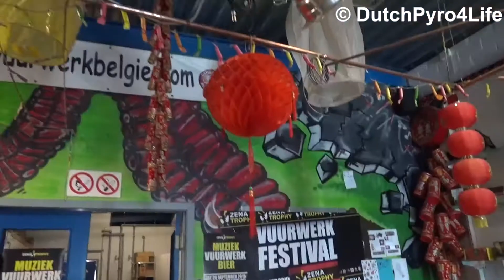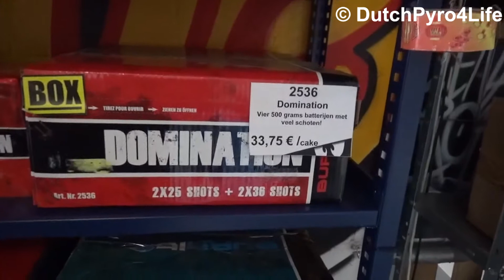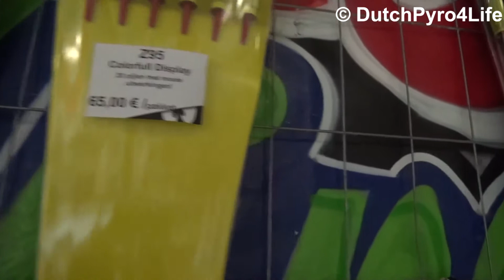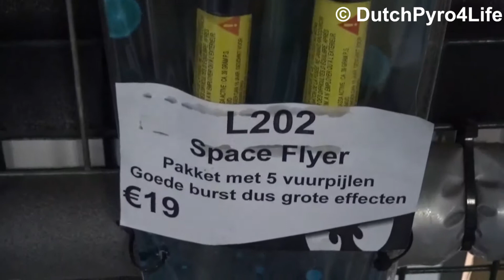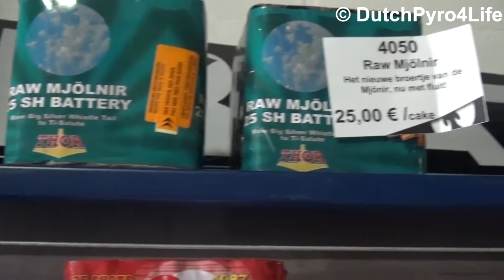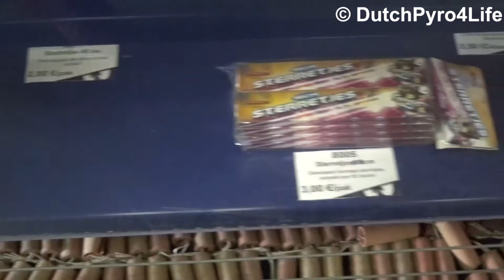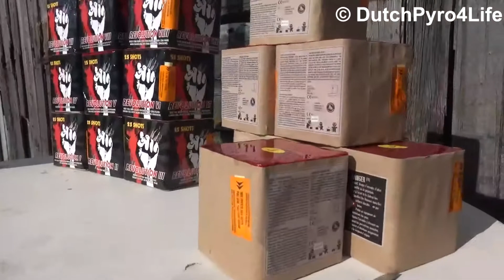Tripje naar België Zena Megastore Olen 2016 - 2017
Beste DutchPyro4Life Kijkers,

Wij zijn voor jullie naar België geweest om naar vuurwerk te kijken. Maar natuurlijk ook om vuurwerk te kopen!

Bij de Zena Megastore verkopen ze mooie producten en is zeker de moeite waard om daar eens te gaan kijken!

Wij hebben ook Snapchat: DutchPyro4Life